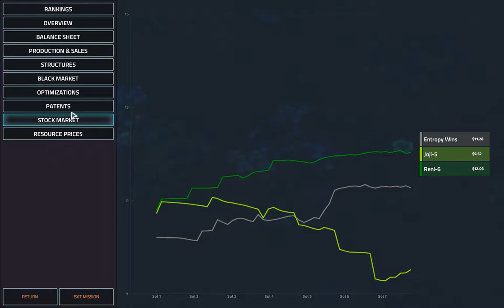Manuel Valencia: Home Campaign CEO G3 | Offworld Trading Company